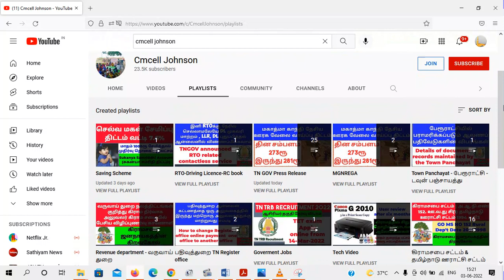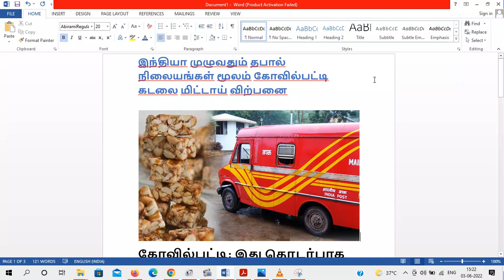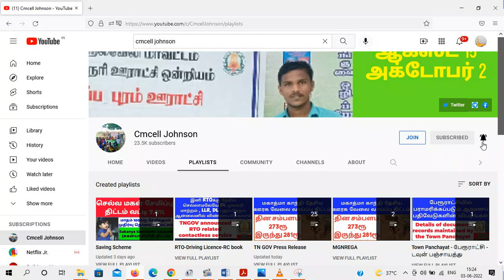கோவில்பட்டி கடலைமிட்டாய் போஸ்ட் ஆபிஸ் ரூ390 செலுத்தி ஆர்டர் செய்தால் இனி வீடு தேடி வரும் Kovilpatti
Kovilpatti peanut candy |  Post office கோவில்பட்டி கடலை மிட்டாய் இனி வீடு தேடி வரும் |

கோவில்பட்டி கடலை மிட்டாய் இனி போஸ்ட் ஆபிஸ் ரூ390 செலுத்தினால் ஆர்டர் மூலம் வீடு தேடி வரும்

கோவில்பட்டி கடலை மிட்டாய் தொழில் |Kovilpatti Kadalai Mittai Business Ideas in Tamil

kovilpatti special/M.N.R.கடலை மிட்டாய்

World Famous கோவில்பட்டி கடலை மிட்டாய் Factory Visit | Peanut candy Mega Production in Kovilpatti

World Famous peanut candy | candy | peanut brittle | soft peanut candy | peanut

கோவில்பட்டியில் கடலை மிட்டாய் எப்படி பண்ணுறாங்கனு தெரியுமா? | Traditional Kovilpatti Kadalai Mittai

கடலை மிட்டாய் என்றாலே எல்லாருக்கும் ஞாபகம் வருவது கோவில்பட்டி தான். கடந்த 1920-ம் ஆண்டு தூத்துக்குடி மாவட்டம் கோவில்பட்டியில் பொன்னம்பலம் நாடார் என்பவர் தான் கடலை மிட்டாய் தயாரிக்க ஆரம்பித்தார்.

கோவில்பட்டி கடலை மிட்டாய்க்கு புவி சார் குறியீடு | Kovilpatti | Kadalai Mittai

பாரம்பரிய கோவில்பட்டி கடலை மிட்டாய் | kovilpatti kadalai mittai recipe in tamil